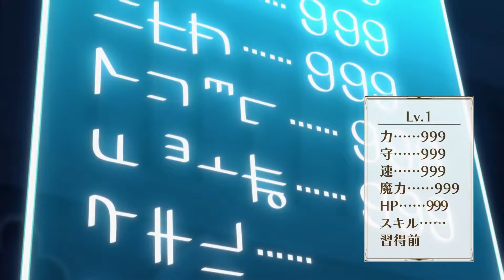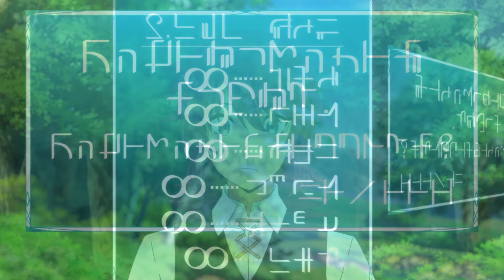Naked OP Girl Falls in Love With Loser With Insane Powers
Anime name: Chillin' in Another World with Level 2 Super Cheat Powers
Full Playlist Here:

Time Stamps --
Ep-01 : 0:00
Ep-02 : 5:05
Ep-03 : 10:26